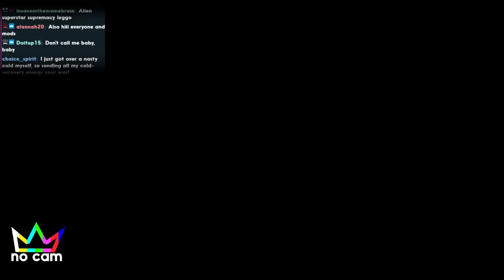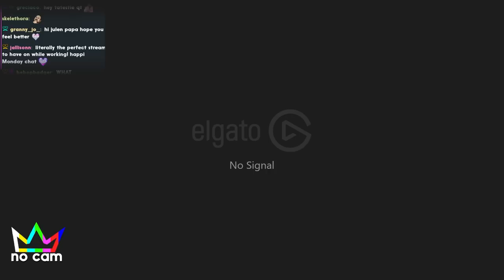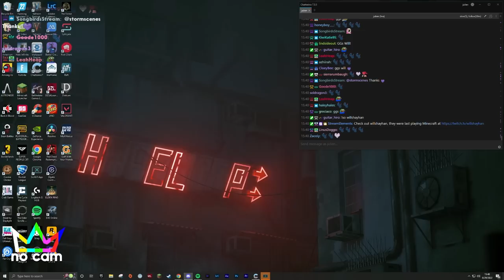We found the Axolotl